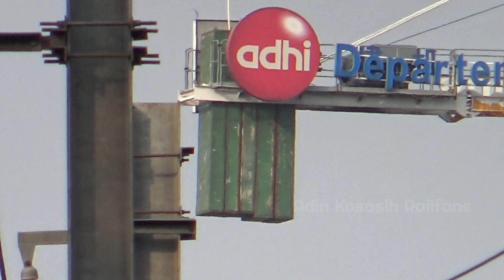DE'LATINOS || Motoride Kepetak Antara Stasiun Rawa Buntu - Stasiun Serpong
TIBER de'latinos berada di antara stasiun rawa buntu - stasiun serpong, mempunyai jalur yang eksotik jalur leter S